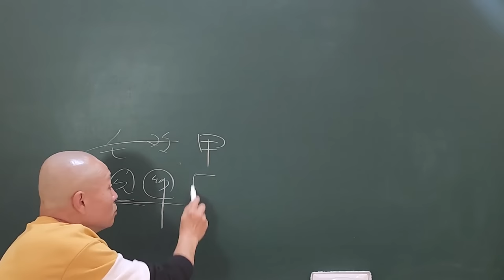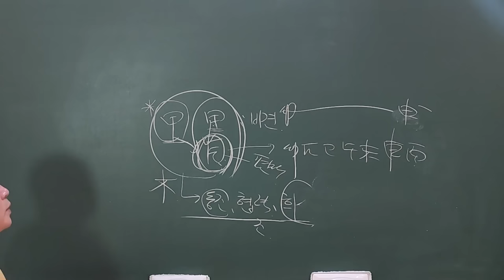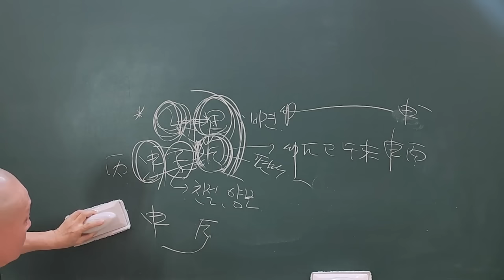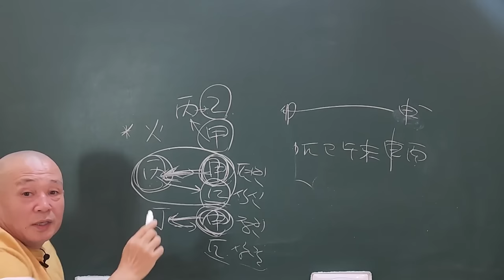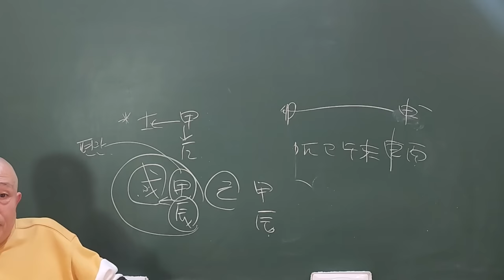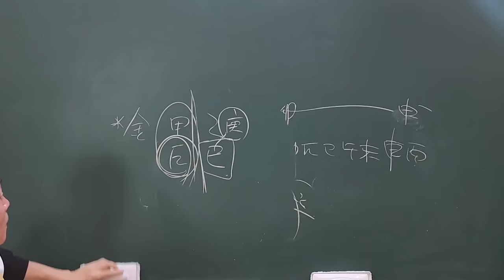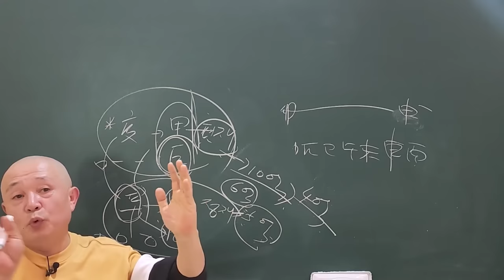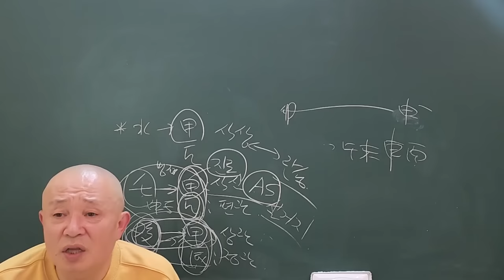2024年 甲辰年 신년운세 일간별 처세와 마인드!